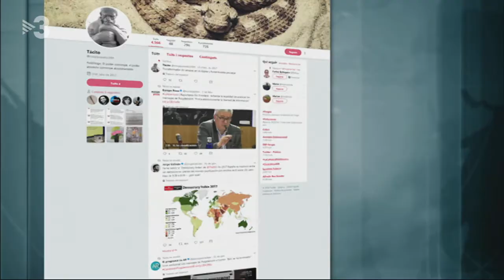11-3-19 El major Trapero , i el coronel Baena de la Guardia Civil, les 2 cares d la moneda (by TV3)